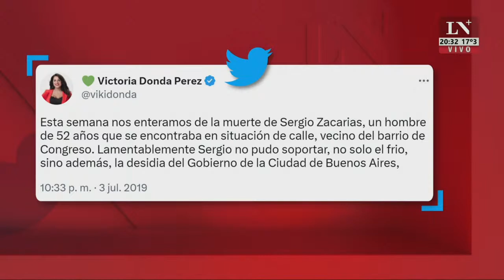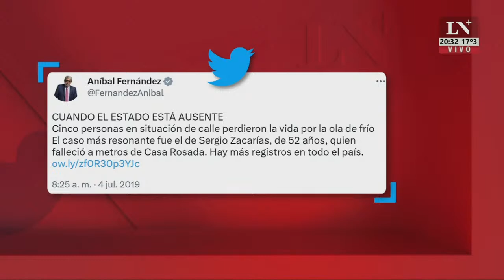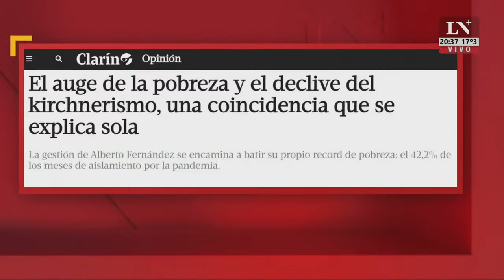País linyera. El editorial de Jonatan Viale.